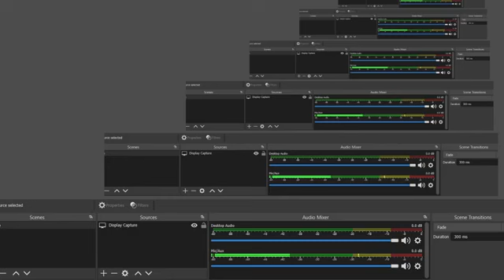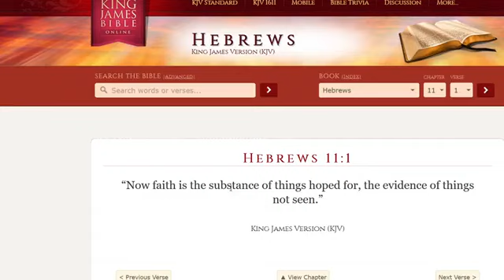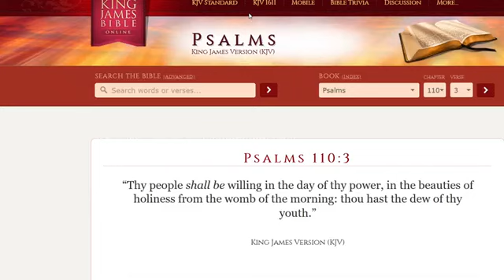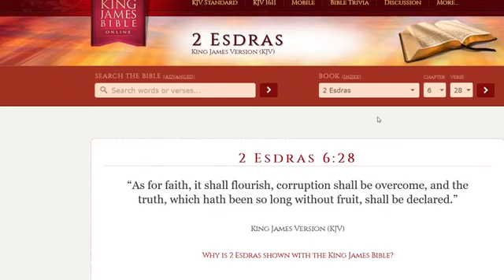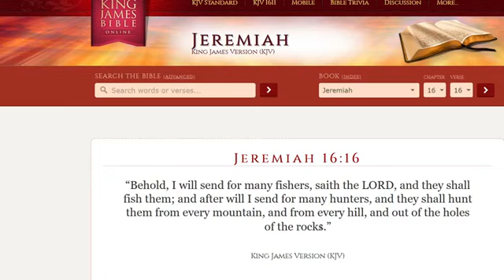A DREAM I HAD: OUR FAITH WILL DETERMINE OUR STRENGTH(GMS YAHAWAH'S GIFT)